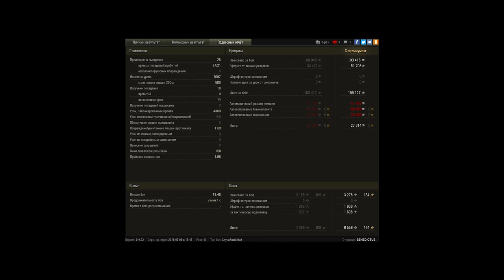ИС-М рекорд по опыту 9 фрагов